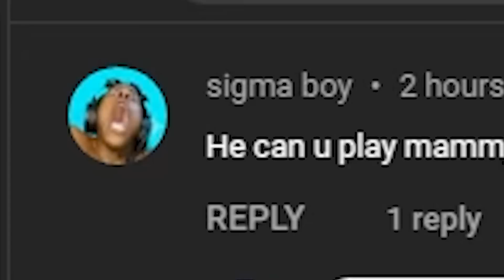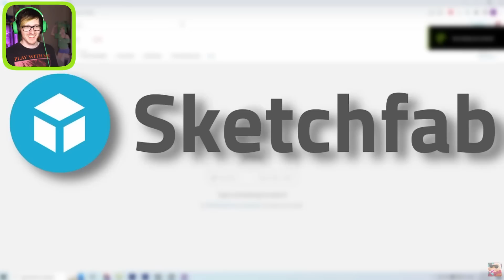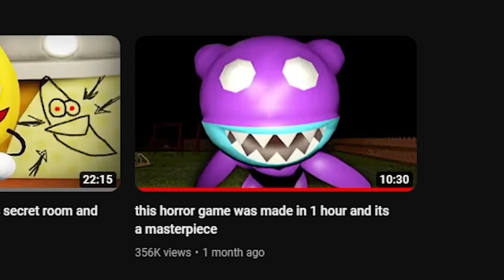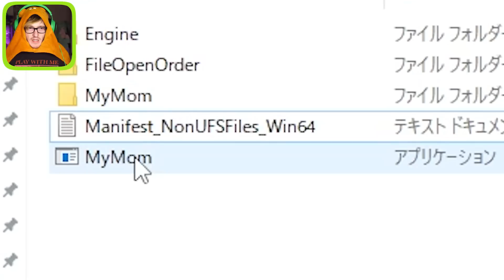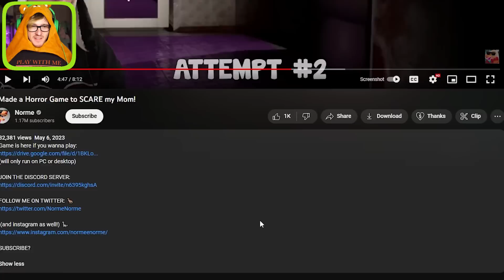You guys wouldn't stop asking me to play this amazing horror game - Mammy Bear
Mammy Bear is peak horror. After receiving endless comments about mammy bear i finally played it